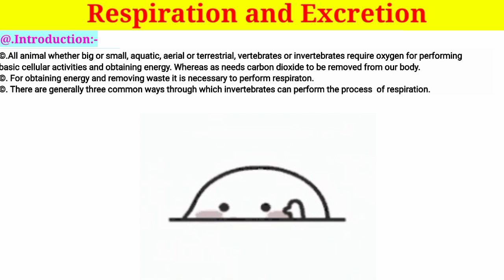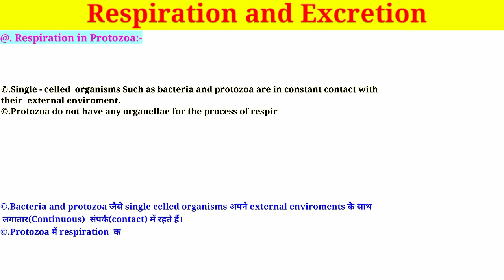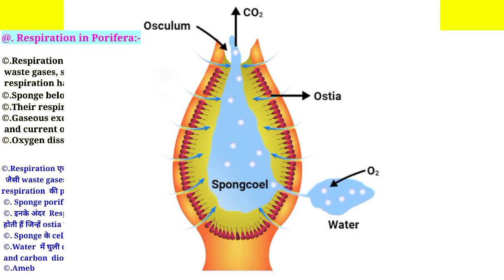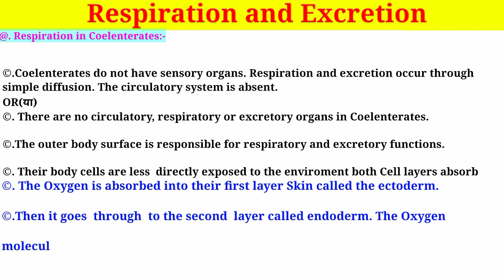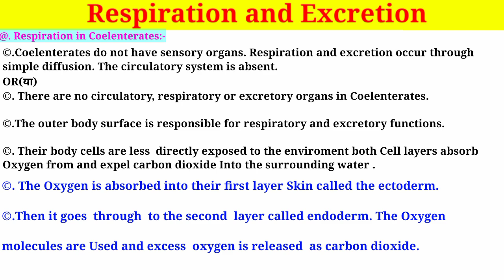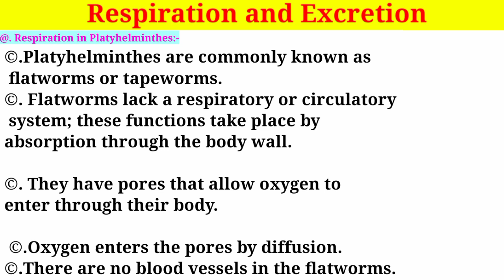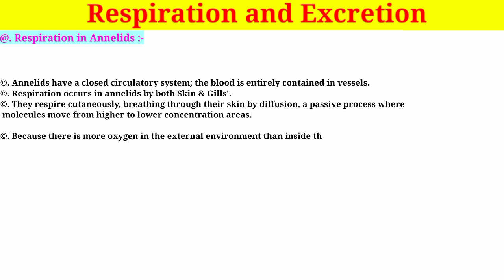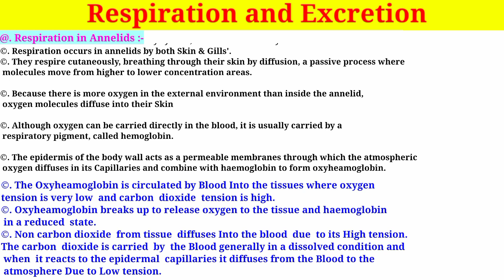Respiration & Excretion in Invertebrates Part 5 | Respiration in Porifera & Annelids | MSc 1st year